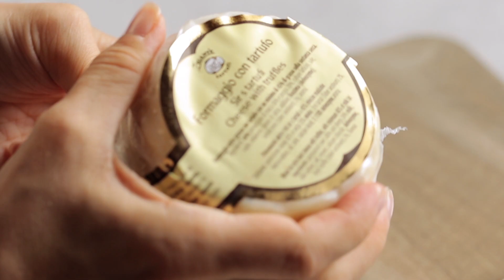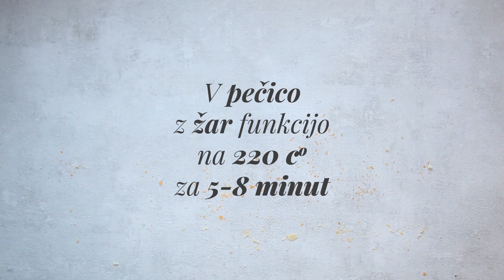Gurmanski burgerji s tartufnim sirom, čevapčiči in rukolo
Presenetite svoje prijatelje in najdražje s posebnim gurmanskim burgerjem po preprostem receptu kuharskih mojstrov.
Oglejte si kratek video s pripravo burgerja na malo drugačen način, skrita kombinacija pa so AVE Grill Telečji čevapčiči, tartufni sir in rukola.